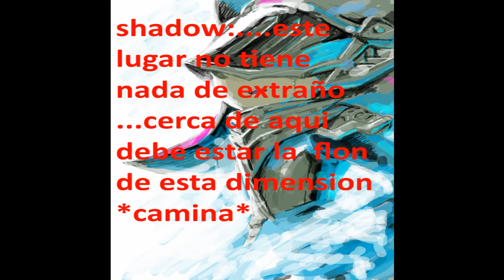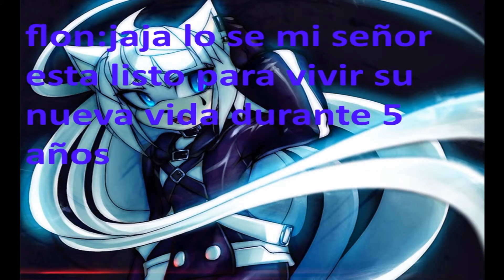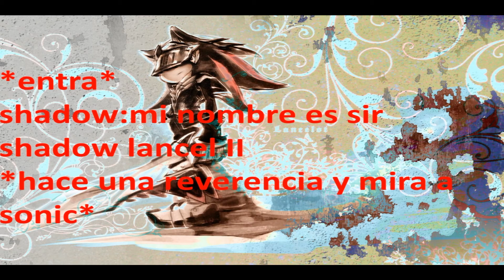shadamy o sonamy in journey of love cap 1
aquie empieza la aventura jaja espero que les guste manito arriba
(n_n)/